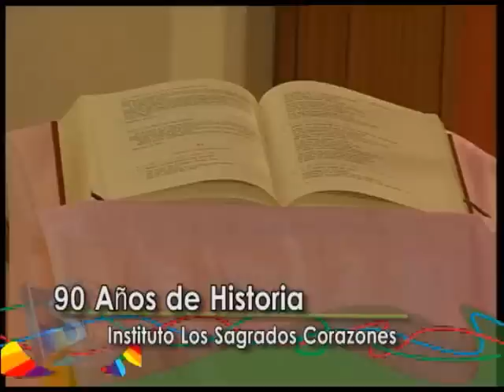90 Años Entretejiendo Lazos de Misericordia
El Instituto Los Sagrados Corazones celebra su 90º Aniversario de fecunda labor educativa.
La Congregación de las Hermanas de la Misericordia, personal docente, alumnos y ex alumnos de la institución reciben el aniversario con una misa en horas de la mañana. Por la tarde se realiza el acto en el edificio del establecimiento.